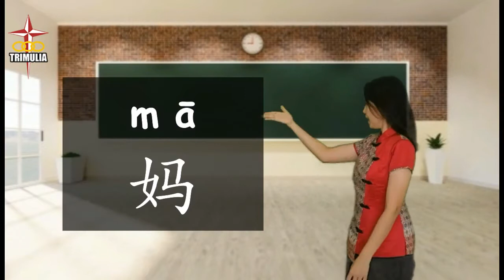Dasar Pembelajaran Mandarin Part 1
NO COPYRIGHT Upbeat Drums | Percussion Background Music For Kinetic Typography Video by MUSIC4VIDEO